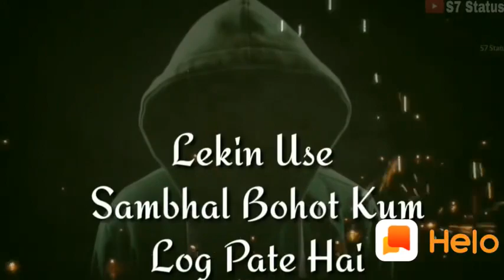Best status #12 !! Fitrat !! HBS YADAV